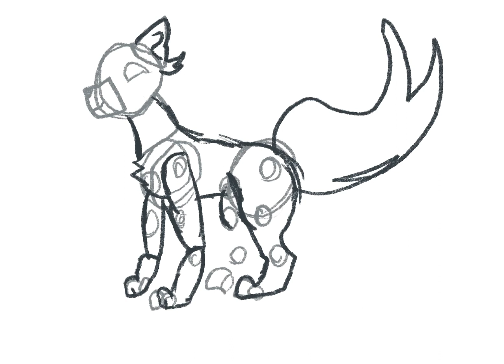Fire star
Fire star is more yellow tho so hope you enjoyed p